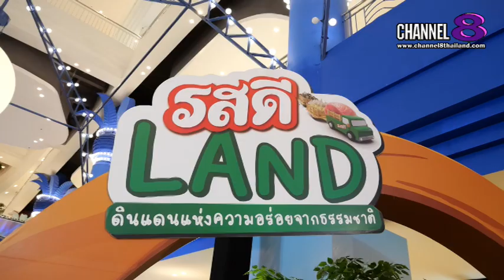รสดี® จัดอีเวนต์ “รสดีแลนด์”​ สร้างเอนเกจกับผู้บริโภคส่งท้ายปีตอกย้ำการเป็นแบรนด์ผงปรุงรสอันดับ 1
✅รสดี® จัดอีเวนต์ “รสดีแลนด์”​ สร้างเอนเกจกับผู้บริโภคส่งท้ายปี
ตอกย้ำการเป็นแบรนด์ผงปรุงรสอันดับ 1 ในใจคนไทย

รสดี® ตอกย้ำความเป็นแบรนด์ผู้นำตลาดผงปรุงรสและแบรนด์อันดับหนึ่งในใจผู้บริโภค ชูอีเวนต์​ “รสดีแลนด์”​ นำเสนอจุดเริ่มต้นของความกลมกล่อมจากวัตถุดิบธรรมชาติ พร้อมแขกรับเชิญพิเศษ ไมกี้ ปณิธาน ที่มาสวมบทบาทพ่อครัวหล่อบอกต่อด้วย ให้ทุกคนได้นำสูตรอาหารกลับไปทำตามที่บ้านกันแบบอร่อย กลมกล่อมง่าย ๆ

4 Ku-band @ 54 MHz
24 Ku-band @ 27 MHz

Downlink Information:
NAT TV 1 and 2
Transponder: 22
Frequency: 12090
Symbol Rate: 20000
FEC: 3/4

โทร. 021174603